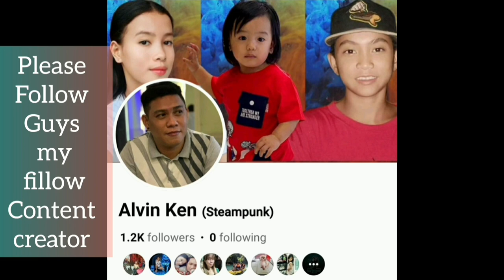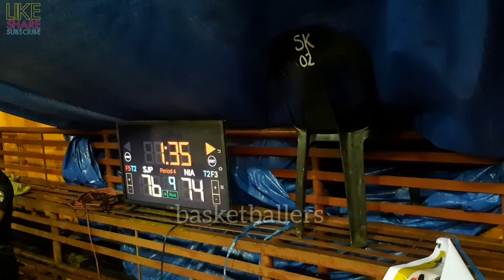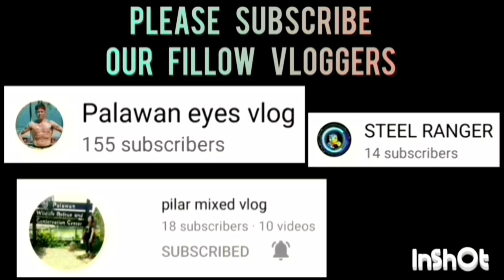SJP VS NIA GAME HIGHLIGHTS CHAMPIONSHIP GAME 1 TINUIGIBAN BASKETBALL LEAGUE | OCTOBER 18,2023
SJP VS NIA GAME HIGHLIGHTS CHAMPIONSHIP GAME 1 | TINUIGIBAN OPEN LEAGUE BASKETBALL TOURNAMENT 2023 AT BRGY. TINUIGIBAN, CENTRO BASKETBALL COURT, PPC | OCTOBER 18,2023